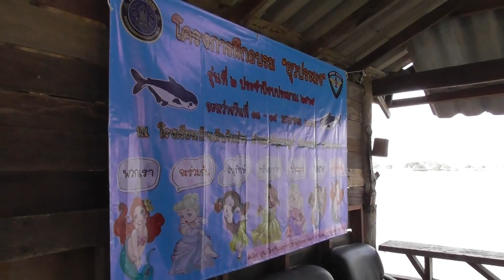G.Folk แวะดูโครงการฝึกอบรมยุวประมงที่สระหลวงบ้านสันสลี (Ep.3 ฟังปราชญ์ชาวบ้าน) 14/01/65